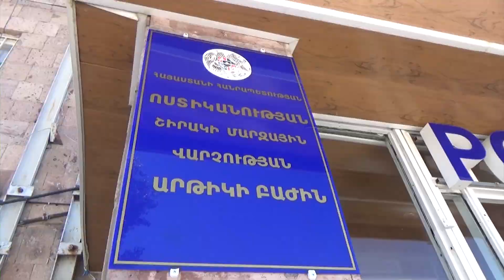Մեքենայից թմրանյութ հայտնաբերվեց. Արթիկի ոստիկանների բացահայտումը